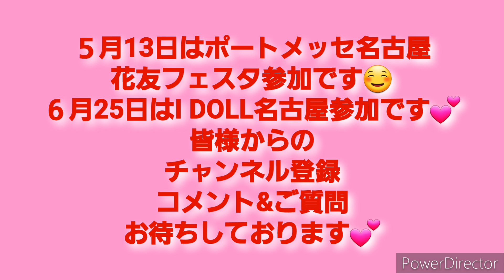2023年4月4日今日の多肉事100均のアレに寄せ植え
今日は100均に使える雑貨を使って寄せ植えです

タニパト&
狩っ多肉や多肉事の
備忘録